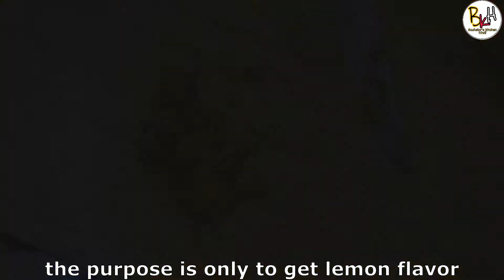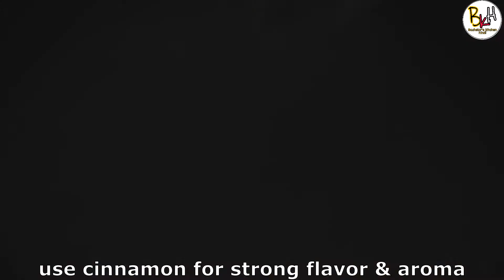Homemade Blue Curacao Syrup Recipe/ How to make blue lagoon drink at home